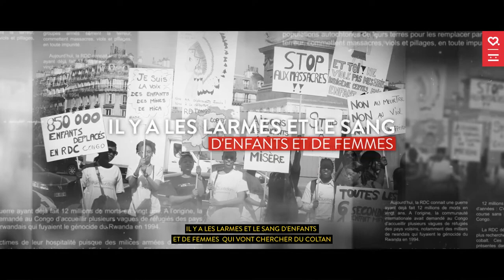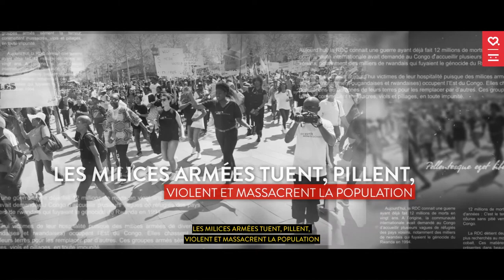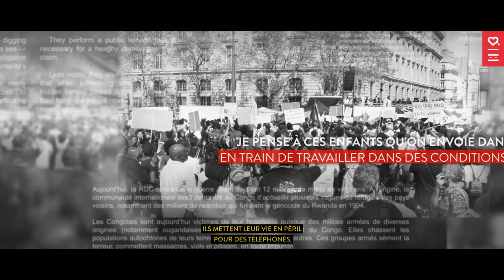La République Démocratique du Congo est mon prochain